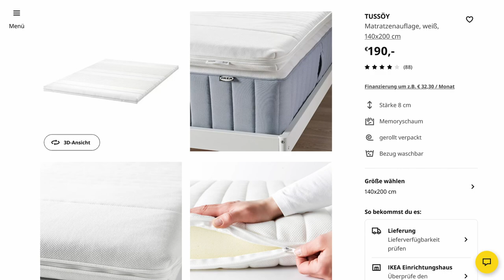Schlafsitzbank im Van - Schnierle SL3 - Review nach 1 Jahr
In diesem Video stellen wir euch unsere Schlafsitzbank Schnierle SL3 für unseren Fiat Ducato Van Selbstausbau vor. Alle Funktionen der Sitzbank, wie man sie umklappt, welche Vor- und Nachteile wir sehen und vor allem auch warum wir uns für sie entschieden haben. Am Ende erfährst du auch, wo wir sie schonmal reparieren mussten.

Polster für die Bettverbreiterung: BULTEX RG40 SH40 Luxus Caravan-Boots-und Sitzpolster im Rechteckzuschnitt

Unser Topper

❓ Fragen? Feedback? Videowünsche? Schreibs in die Kommentare! Wir antworten!

Alles Liebe, und viel Spaß beim Ansehen!

[WERBUNG]
Beworbene und verwendete Produkte:
Audible Probeabo + 2 Gratis Hörbücher (zB "Camper Ausbau - Darum lohnt sich der Ausbau des eigenen Campers")

🧹 Unsere absoluten Lieblings-Werkzeuge:
Bosch Akku Stichsäge
Unser Cuttermesser
Unser Armaflex-Messer

📹 Foto und Film Ausrüstung:
Kamera Canon EOS M50 MII oder
Drohne DJI Mini 2

❤️ Das tolle Venture-Out-Logo hat mein Bruder Michel gemacht!

Alle meine Ausbautechniken, Tipps, Produkte und Anleitungen geben meine persönliche Meinung wieder und sind als Gefälligkeit und Rat ohne vertragliche Haftung zu verstehen. Ich übernehme keinerlei Haftung für Richtigkeit und Vollständigkeit meiner Recherchen. Alle hier beschriebenen Produkte sind allerdings sorgfältig von mir recherchiert und, sofern nicht explizit anderweitig beschrieben, nicht gesponsort.